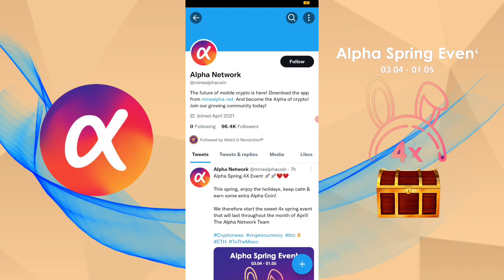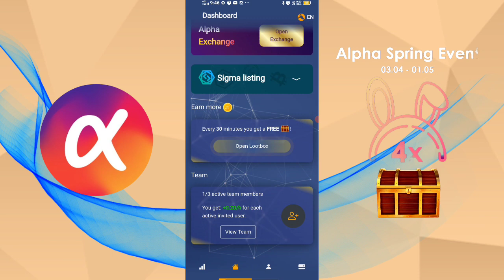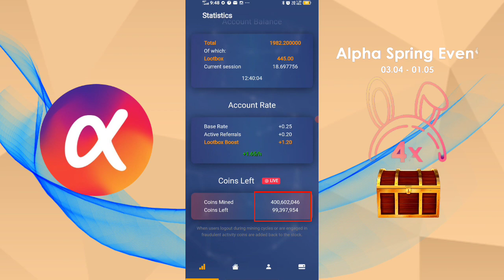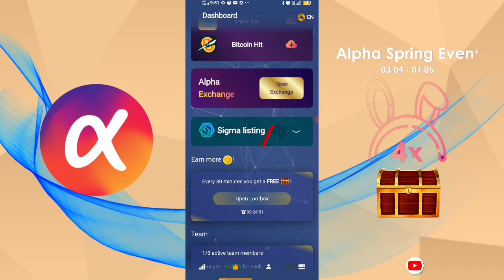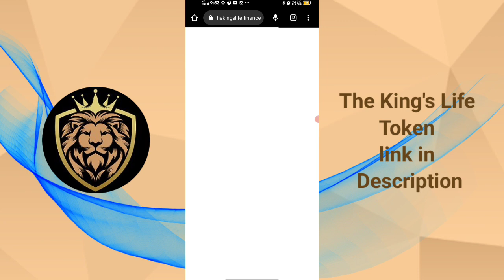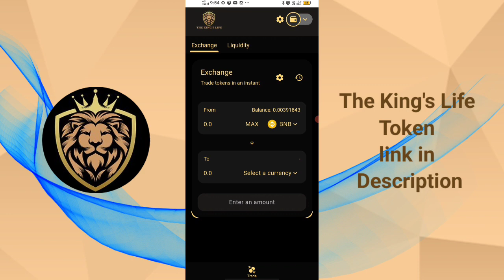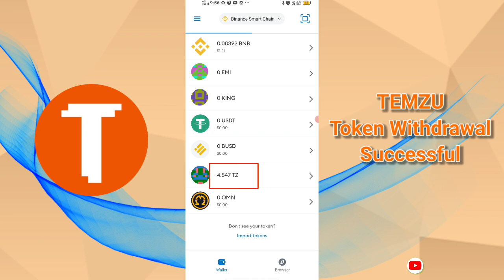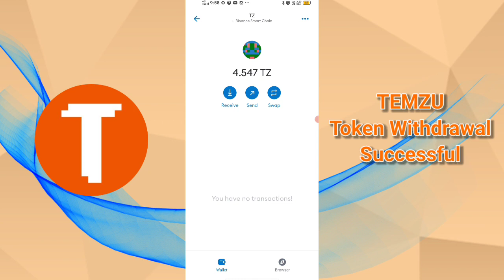Alpha network new event launch claim 4x reward, King's life listing update, temzu withdraw proof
Catstar mining ( refer code = 8WE7H6 )

Core mining